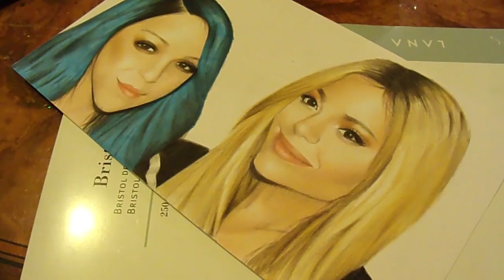Drawing Youtubers Niki and Gabi (Spécial USA) #30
Dessin réaliste et en couleur des youtubeuses américaines Niki et Gabi pour l'édition spécial USA en speed drawing.

-Matériel: Crayons caran d'ache luminance et crayons prismacolor
-Temps: 7h